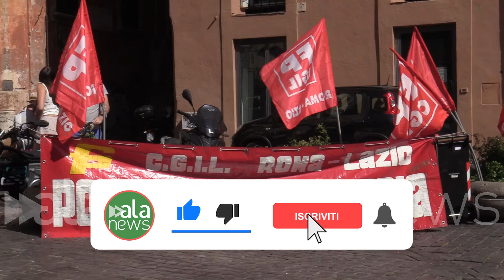Lavoratori in divisa, presidio Cgil-Fp e Silp davanti a Montecitorio: "Si rinnovi loro contratto"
Landini: "Si difenda potere d'acquisto e qualità del lavoro"

Economia-Altro (Roma). Si è tenuta a Roma una manifestazione a Piazza Capranica, davanti a Montecitorio, tenuta da Cgil-Fp e Silp per il rinnovo dei contratti dei lavoratori di categoria. "Siamo qui per dire che a tutti i lavoratori che garantiscono la nostra sicurezza vanno riconosciuti i loro diritti. Il loro contratto è scaduto da tre anni e c'è un problema salariale. Dobbiamo difendere il loro potere d'acquisto, c'è un problema di assunzione e ci sono fenomeni che richiamano problemi di qualità del lavoro. Aumentano i suicidi e il problema va affrontare. Questi sono lavoratori che devono avere le stesse tutele di tutti gli altri. Una serie di provvedimenti fatti dal Governo rischiano di indebolire la criminalità organizzata come nel caso delle intercettazioni." Ha dichiarato il segretario della CGIL Maurizio Landini a margine della manifestazione.  (Nicolò Morocutti/alanews)

qui oggi per dire che a tutti i lavoratori e le lavoratrici che garantiscono in realtà la nostra sicurezza hanno bisogno di avere riconosciuti i loro diritti e loro c'è un problema salariale contratto è scaduto da tre anni le offerte che sono state avanzate sono un terzo dell'inflazione reale che c'è stata e quindi abbiamo il problema di difendere il potere d'acquisto di garantire Naturalmente un salario dignitoso Abbiamo un problema che si chiama assunzioni occupazioni perché Siamo sotto organico che abbiamo un problema che riguarda anche la qualità del Lavoro la qualità dei servizi sapendo che ci sono fenomeni che riguardano sia la  Penitenziario si è più in generale le altre forme di polizia che richiama anche un problema di qualità del Lavoro stanno aumentando i suicidi e credo che questo sia un segnale che va assolutamente affrontato il messaggio che vogliamo dare Naturalmente come sindacato è che questi sono lavoratori lavoratrici che devono avere le stesse tutele gli stessi diritti di tutti gli altri lavorato pensiamo anche che una serie di provvedimenti che il governo ha fatto in realtà rischiano di indebolire la lotta contro la criminalità organizzata penso alla questione delle intercettazioni penso la logica sbagliato in realtà di attacco anche la magistratura e nostri organi di difesa e penso che da questo punto di vista sia assolutamente importante è che il governo cambi la linea è la posizione che finora assunto a partire da una vera trattativa che garantisca tutele e diritti sindacali a tutte e a tutti i lavoratori in divisa di qualsiasi settore di qualsiasi comparto